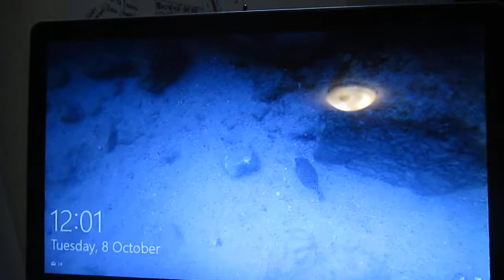Philip's Route 66 Blog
My normal life.